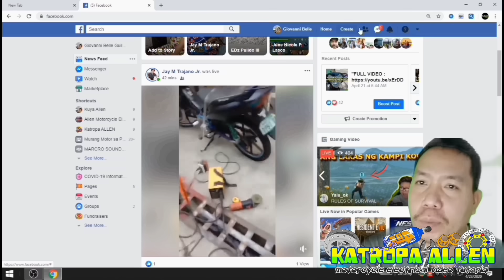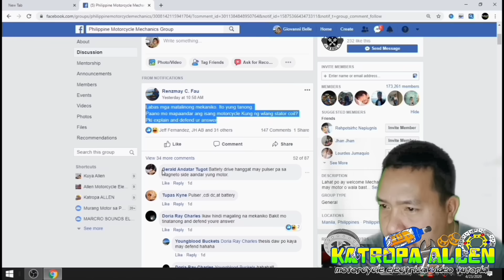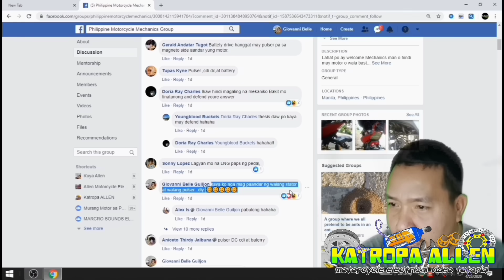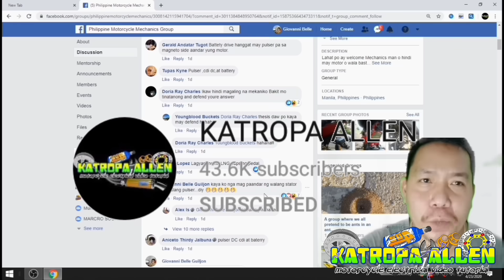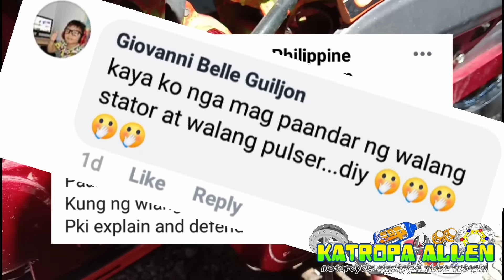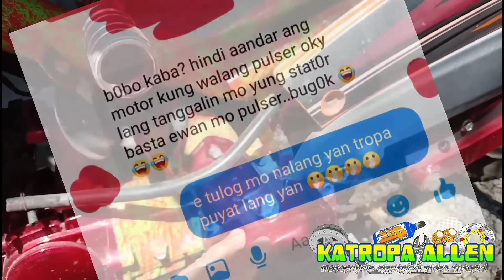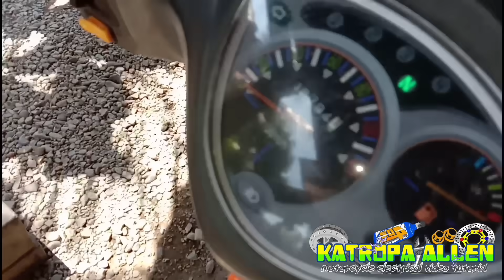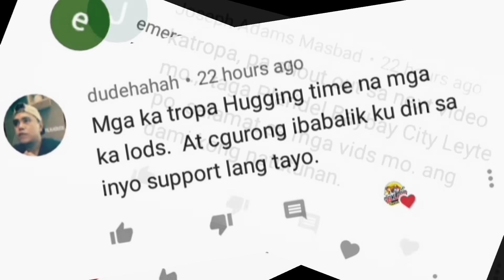MOTOR PINAANDAR KAHIT WALANG STATOR AT PULSER | ALAMIN KUNG PAANO | DIY EMERGENCY KIT SA MOTOR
mga tropa tip ko lang ito at pwede nyo rin gawin sa motor nyo emergency kit ito mga tropa..Godbless mga tropa..
✨WANT TO SEND ME SOMETHING?
#13 Guilig st. Poblacion Lingayen Pangasinan
c/o : Joanna alberto